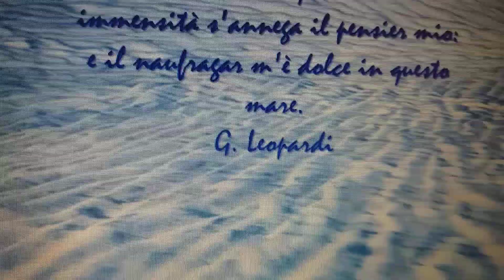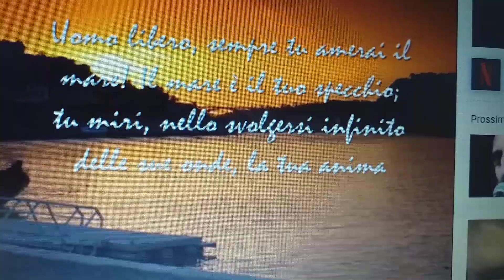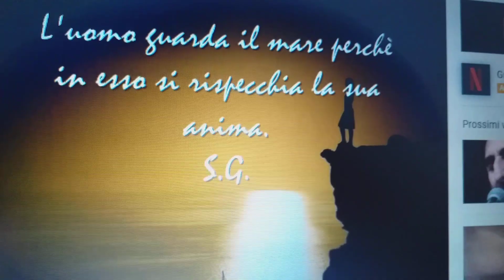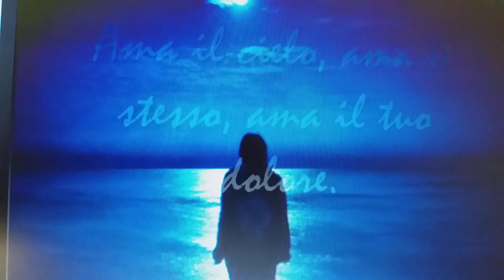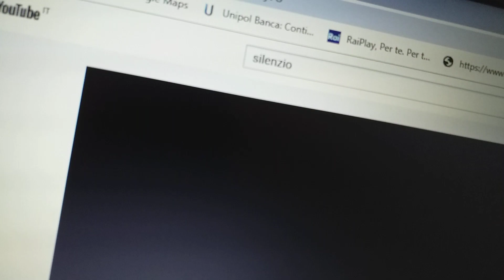Le Buone Nove: 14 HAYQU - IL MIO SILENZIO. 18/10/2019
La colonna sonora è "tratta dall’album “Fisiognomica” (1988) di Franco Battiato: “L’oceano di silenzio”. Il testo in tedesco è tratto da “Wasserstatuen”, di Fleur Jaeggy, scrittrice svizzera di madrelingua italiana.

"Der Schmerz, der Stillstand des Lebens
Lassen die Zeit zu lang erscheinen"
(Traduzione:  Il dolore, il fermarsi della vita/ lasciano apparire il tempo troppo lungo.).

"Und mir scheint fast
Dass eine dunkle Erinnerung mir sagt
Ich hatte in fernen Zeiten
Dort oben oder in Wasser gelebt"

(Traduzione: E mi pare quasi che un oscuro ricordo/ mi dica che ho vissuto in tempi lontani/ o là in alto, o nell’acqua.).

14 haiku sul SILENZIO

1° HAYQU
Poveri versi
che donano la voce
ai miei silenzi.

2° HAYQU
Mille parole?
Mai! No … non basteranno
ai miei silenzi.

3° HAYQU
Questo silenzio.
Mi lacera l’anima.
Strazia il mio cuore.

4° HAYQU
Parla il silenzio
in questa notte insonne …
di delusioni.

5° HAYQU
Tace … la Notte.
S’ode ... in questo silenzio
battere il cuore.

6° HAYQU
Tu non mi credi?
Ascolta il mio dolore
e il mio silenzio.

7° HAYQU
Suona, il silenzio,
nella solitudine,
concerti … d’ombre.

8° HAYQU
Notte profonda.
Altare del silenzio …
Astri … i tuoi ceri.

9° HAYQU
Nel mio silenzio,
io ballo con parole
cadute ... stanche.

10° HAYQU
Cala ... la nebbia
sul silenzio dell'alba.
Umida terra.

11° HAYQU
È Notte. Fonda.
E muto ... il Silenzio
mi fa compagnia.

12° HAYQU
Cade la neve.
La voce del silenzio.
Rumore bianco.

13° HAYQU
Veder piovere
da dietro la finestra:
pianto in silenzio.

14° HAYQU
Haiku a me stesso,
ora che nel silenzio …
… di me racconto.

(M.M.)